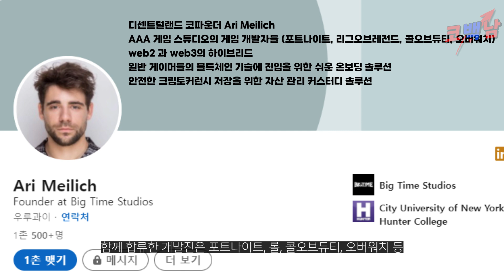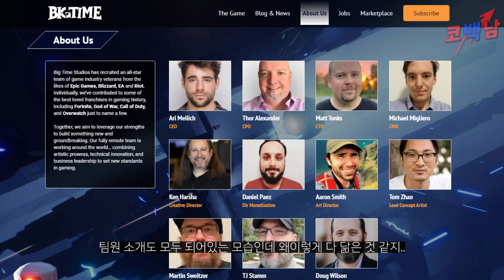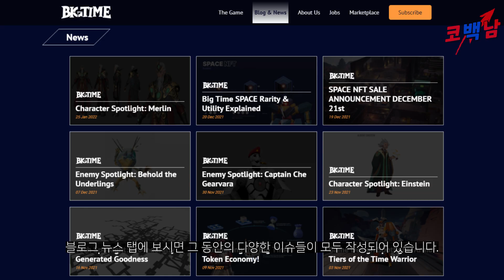빅타임 P2E 기억나니? 작년에 핫했는데 이제 슬슬 발동거나보다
* 루비패스 얻기 위한 이벤트 참여 방법 *
위 링크 들어가서 로그인하면 5명 추첨해서 알려주신다고 하네요!

이제 성장하는 NFT,P2E 정보 교류를 위해 오픈채팅방을 만들었습니다.
오픈채팅방 암호 : 1028